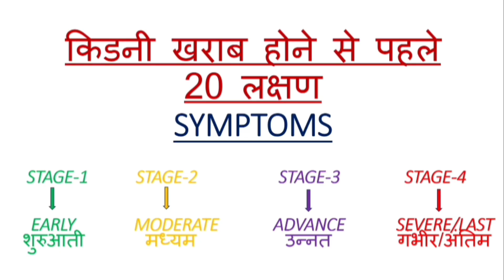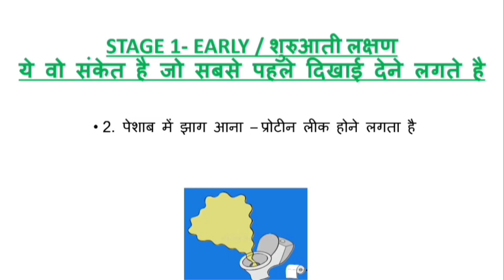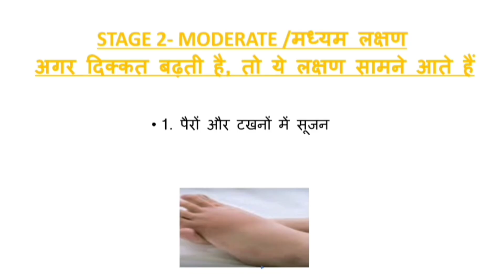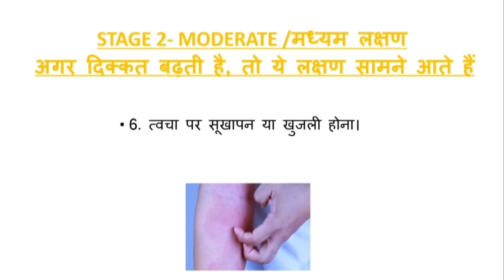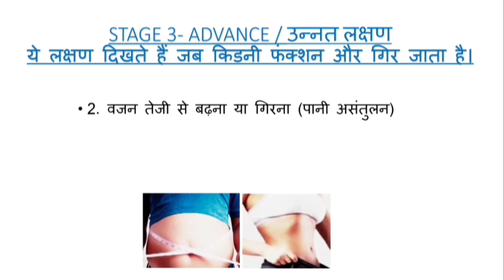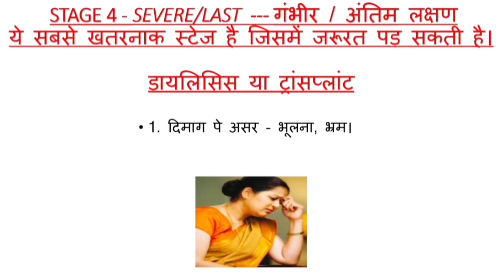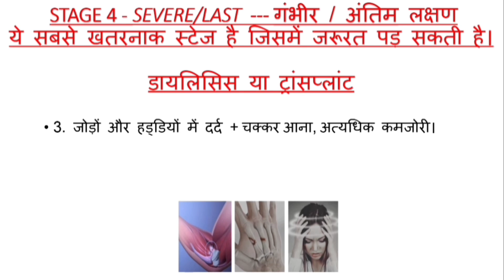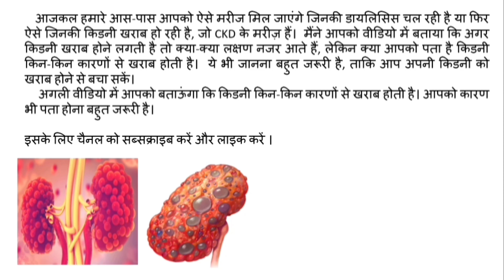Kidney Kharab Hone Se Pehle Ke 20 Laxan | Kidney Disease Symptoms in Hindi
Kidney hamare body ka natural filter hai. Lekin jab ye kharab hone lagti hai to body kai warning signs deti hai. Agar inhe ignore kiya jaye to kidney failure tak baat pahunch sakti hai.

Is video mein hum aapko batayenge Kidney kharab hone ke 20 sabse common aur important lakshan, jise samajhkar aap apni health ko bachaa sakte hain.

⚠️ Note: Ye video sirf educational purpose ke liye hai, kisi bhi health problem ke liye apne doctor se salah jarur lein.

किडनी हमारे शरीर का प्राकृतिक फिल्टर है। लेकिन जब ये ख़राब होने लगती है तो शरीर में कुछ चेतावनी के संकेत मिलते हैं। अगर इन्हें इग्नोर किया जाए तो किडनी फेल्योर तक बात पहुंच सकती है। इस वीडियो में हम आपको बताएंगे किडनी खराब होने के 20 सबसे सामान्य और महत्वपूर्ण लक्षण, जिसे समझकर आप अपने स्वास्थ्य को बचा सकते हैं। ⚠️ नोट: ये वीडियो सिर्फ शैक्षणिक उद्देश्य के लिए है, किसी भी स्वास्थ्य समस्या के लिए अपने डॉक्टर से सलाह जरूर लें।

kidneykipathshala